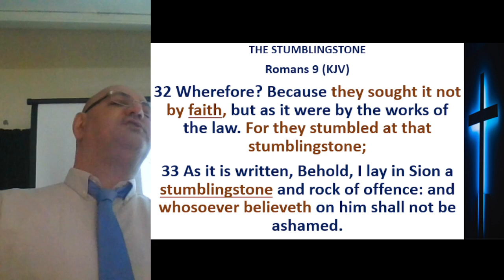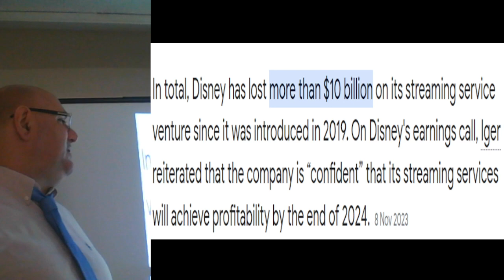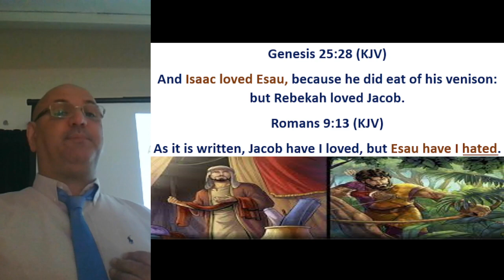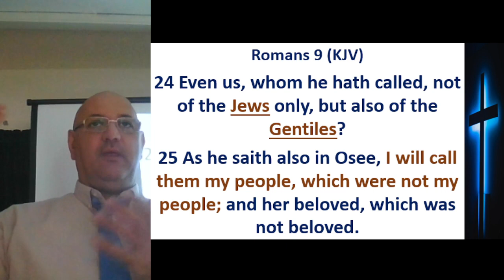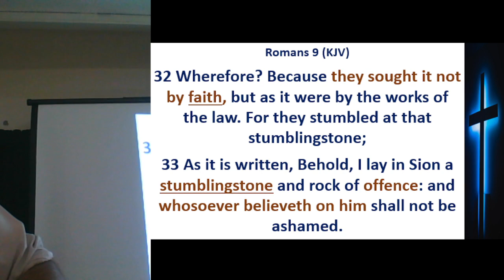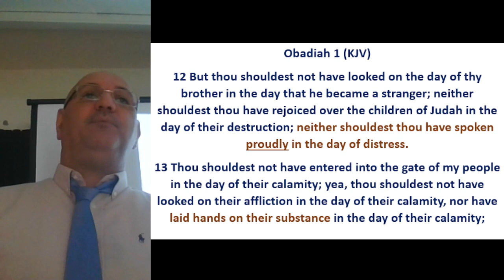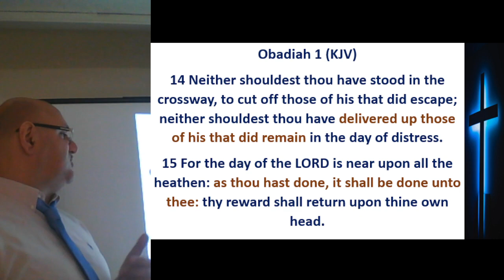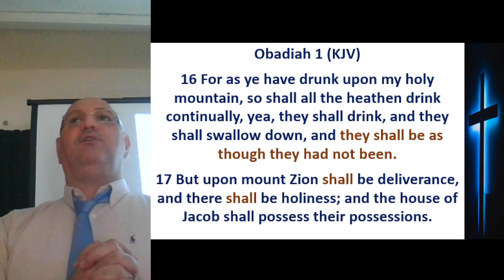The Stumblingstone!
Romans 9 (KJV)
32 Wherefore? Because they sought it not by faith, but as it were by the works of the law. For they stumbled at that stumblingstone;
33 As it is written, Behold, I lay in Sion a stumblingstone and rock of offence: and whosoever believeth on him shall not be ashamed.